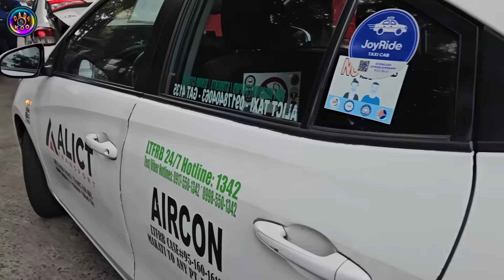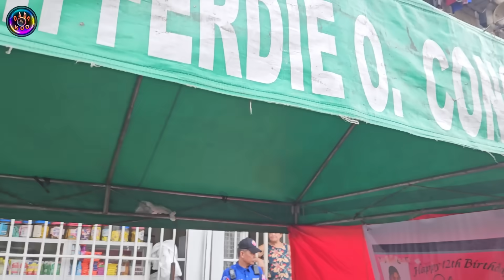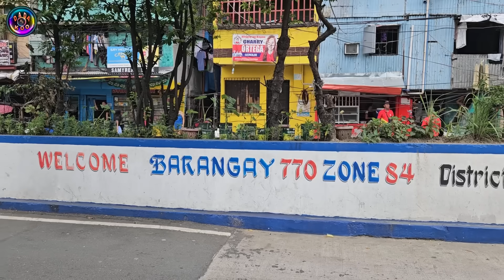Tumakas na Motorista, Nabangga ang MMDA Enforcer! MMDA Non-Stop Clearing Operations.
Citizens' Complaint Hotline

 b. Handheld Device:
- Makakabayad online.

Saan Bawal Pumarada:
1. Intersection
2. Daanan tawiran ng tao
3. Six meters ng intersection na meron kurbada. Ang first lane na merong kurbada at walang nakalagay na "No right turn on red signal" ay likuan ng mga kakanan na sasayan, kahit na ang ilaw ng traffic light ay pula, gawain ng may pag-iingat
4. Four meters driveway ng Fire station, Hospital at Police station.
5. Tapat ng private na garahe.
6. Sa daan na pwede ang one side parking, bawal ang double park.
7. Sidewalk, daanan ng tao or lahat na hindi pwedeng paradahan.
8. Lahat ng lugar na meron traffic sign.

Dalawang Klase ng Illegal Parking:
1. Attended - Meron driver pero nasa bawal na lugar pumarada, titikitan ang driver at papaalisen ang sasakyan. Penalty Php 1,000.00
2. Unattended - Walang driver, iniwan or pinarada ang sasakyan sa bawal na lugar. Penalty Php 2,000.00 subject for towing.

1. PUV - Public Utility Vehicle including tricycle.
2. Motorcycles
3. Garbage Trucks
4. Marked government vehicles
5. Fire Trucks
6. Ambulance
7. Marked media vehicles ( Registered in media company)